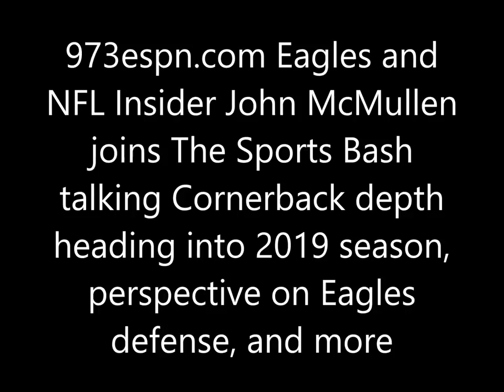John McMullen talks Eagles Cornerback depth heading into 2019 season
973espn.com Eagles and NFL Insider John McMullen joins The Sports Bash talking Cornerback depth heading into 2019 season,
perspective on Eagles defense, and more